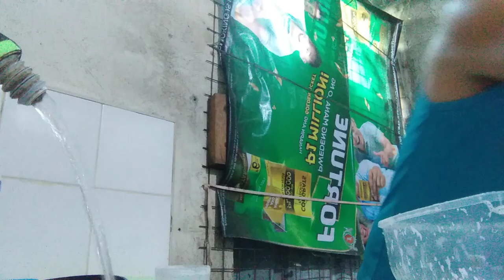DAhil Day off hugas challenge/norrose cals